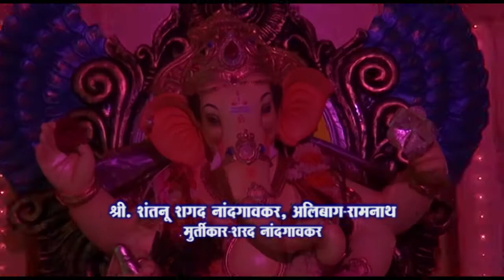Shantanu Nandgavkar, Ramnath 2014 Alibag